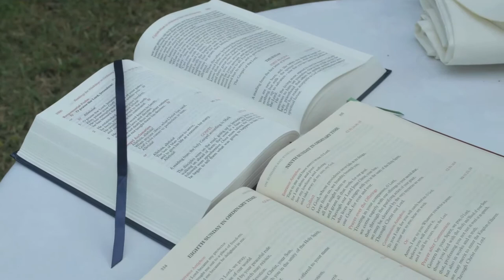Mass Rock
The Penal Laws were introduced and enforced in Ireland during the 17th and early 18th centuries. Their main aim was to suppress the Catholic Religion. Catholic Priests were forbidden to administer to their flocks with a price put on their heads. Sometimes a Priest was allowed in an area if they had guarantors. A 1714 list of priests in Co. Cork “Denis O’Leary, Kilmehill and Macloneigh, Suretyes, Edmd. Barrett, Thos. Murphy of Curahaly. Edmund Barrett would have lived in Carrigboy Castle.
The outlawed priests travelled incognito and ministered to the people secretly. They offered mass in lonely valleys, on rough stone altars. The massrock in the Commons would have been in an ideal location; in a secluded location with plenty of shelter.  There were many other mass rock locations in the area – Inchigeela, Kilnadur, Coolaclevane (called Carriganaffrin) and Cooldaniel. An ancient wedge tomb was used as an altar at Cooldaniel.
As time went on, the laws were relaxed and simple penal churches were built. We know of at least two in the locality; at Kilnadur and Cooldorrihy.
Anne Bradley